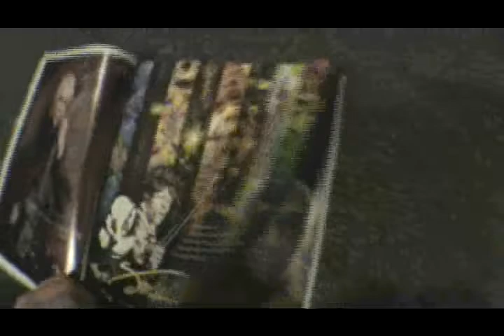The Demonstrations studio video blog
clips of the demonstration recording "accidents with intelligence" at basement studios with Jamie King.